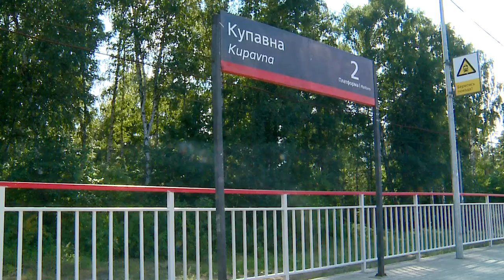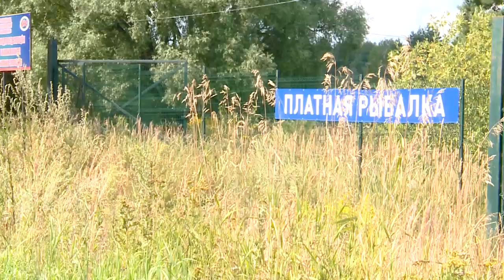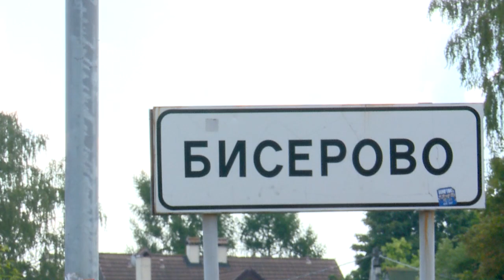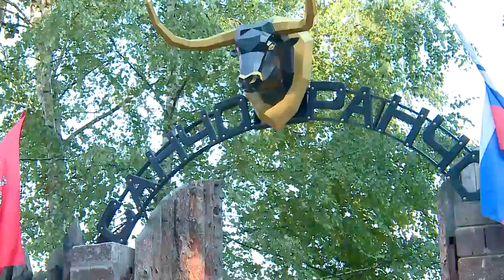Где летом отдохнуть реутовчанам? Изучаем ближайшие озера и пляжи 10.08.22